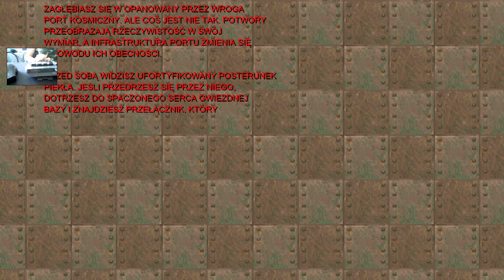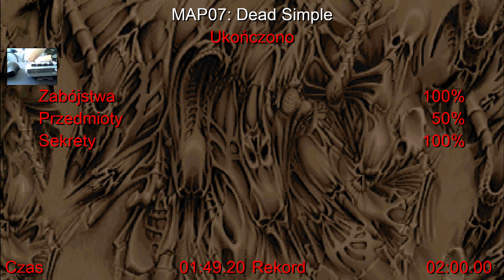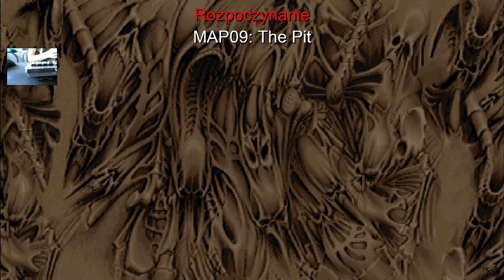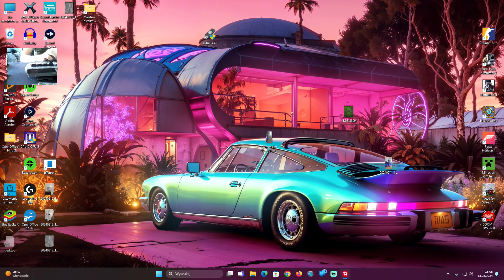klasyk doom2 poaje sie :)